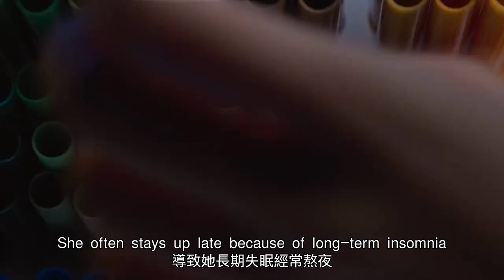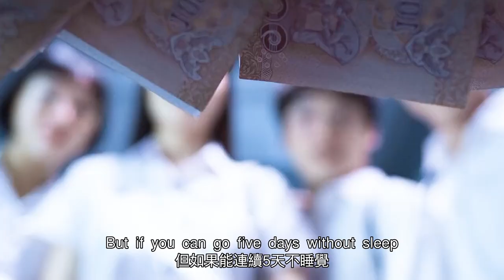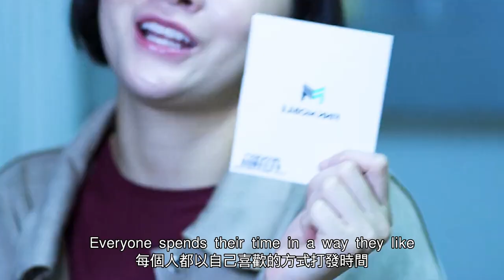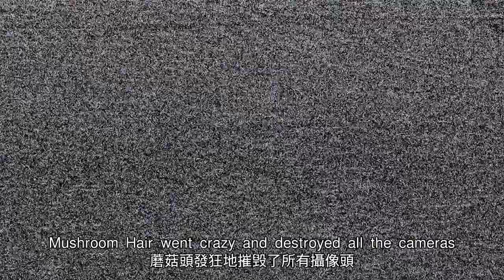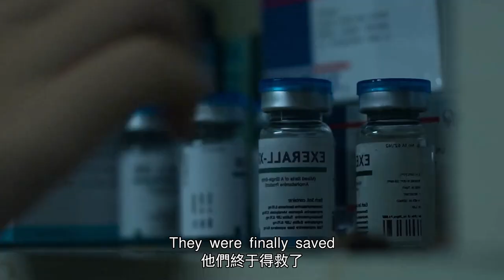【汪哥】3天3夜不睡覺，就能獲得100萬獎金，但中途睡著會立即領盒飯